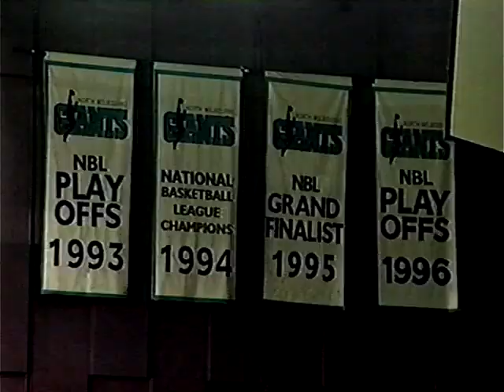Melbourne Tigers 1997 Official NBL Championship Video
Championship Video released by the Melbourne Tigers following the 1997 NBL season. The Tigers started the season winning only 3 of their first 12 games. They then embarked on an NBL record win streak that took them to the Grand Final series vs the SE Melbourne Magic.